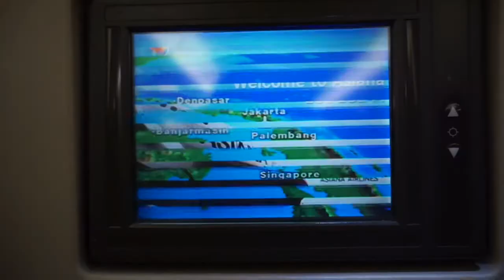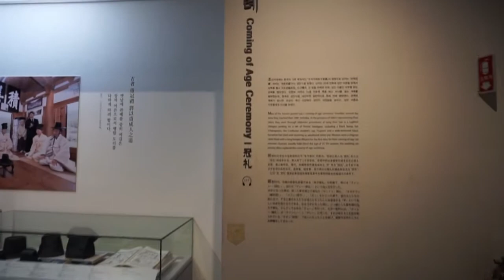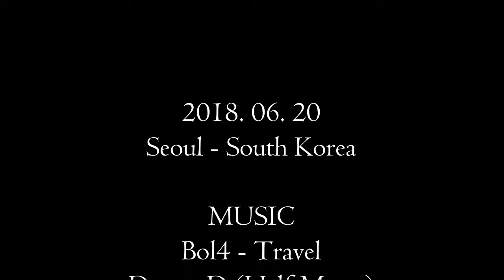Seoul, South Korea - 2018.06.20 It's Like a Dream pt.1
Sorry I didn't upload anything for a long time because I need to solve and make sure all my duties are over. So yeah, here it is!!!

I just make a video where I was in South Korea. Maybe the quality of the video isn't good enough because my aim isn't make something like Vlog, but just wanna sharing my experiences.